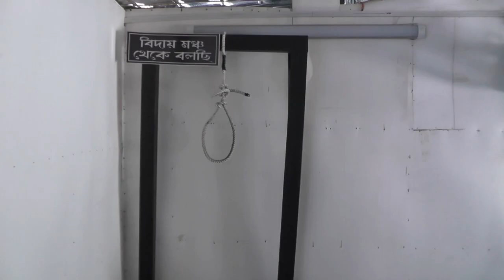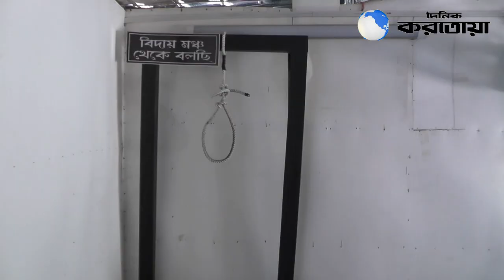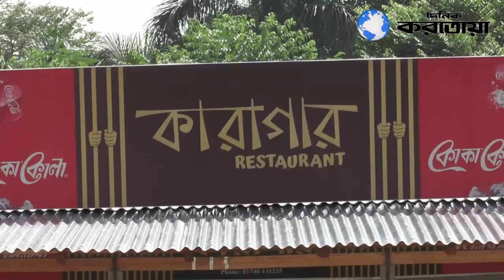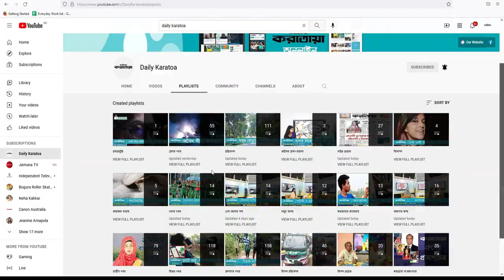রংপুরে হোটেল যেন মিনি কারাগার || Rangpur Karagar Restaurant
প্রতিবেদন:  হুমায়ুন কবীর মানিক
ভিডিও ধারণ : আলী হায়দার রণি
ভিডিও সম্পাদনায়: আশরাফুল ইসলাম রহিত

rangpur karagar restaurant

Daily Karatoa